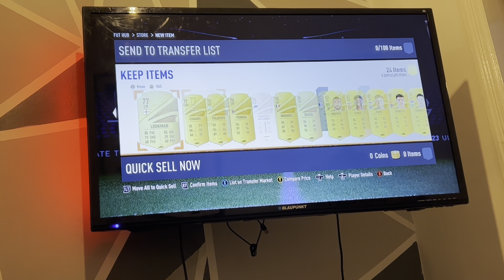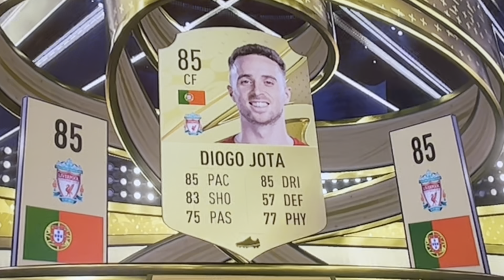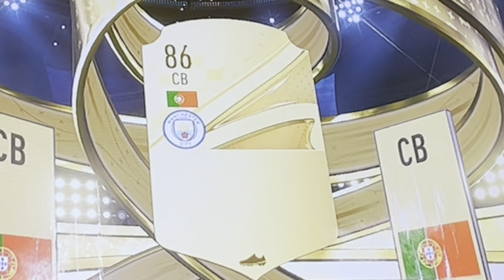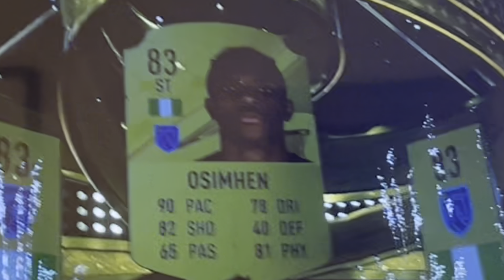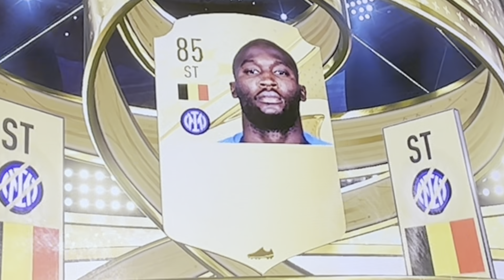I Regret Spending 12,000 Fifa Coins In Five Minutes!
I spent my Christmas money on the £71.99 (not £73) 12,000 Fifa 23 Coins offer. Who did I pack? Was it worth it? Yep!